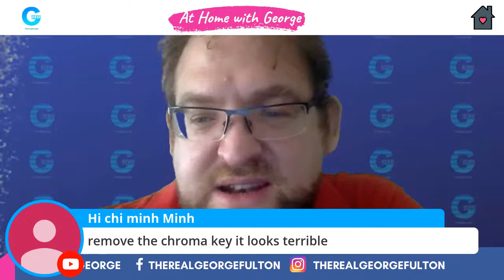How has your communication changed in Lockdown?